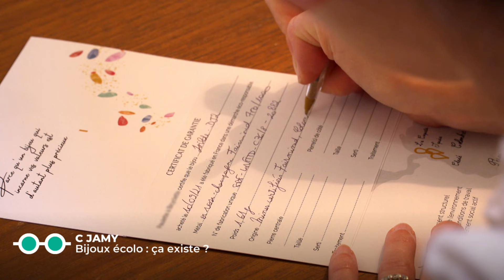Bijoux écolo : ça existe ? - C Jamy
Tout ce qui brille n'est pas de l'or, et encore moins, de l'or éthique. C'est-à-dire, produit dans le respect de notre planète et surtout des femmes et des hommes qui travaillent dans les mines pour extraire la matière première de nos bijoux. L'idée d'Hélène, c'est d'avoir créé en France la première joaillerie qui utilise cet or que l'on peut qualifier de "propre". Et vous allez voir que ses créations n'en sont que plus éclatantes !